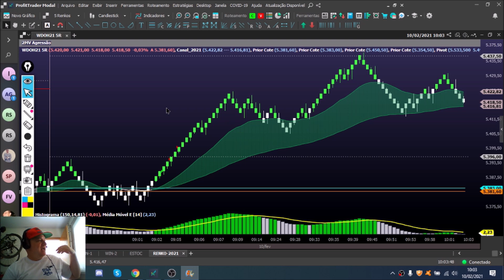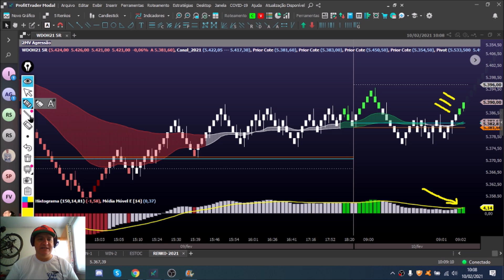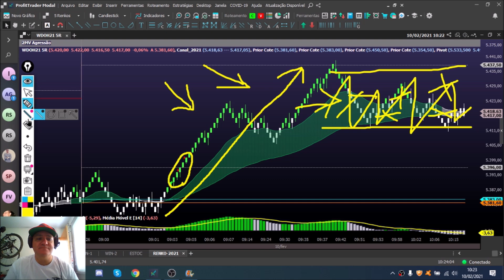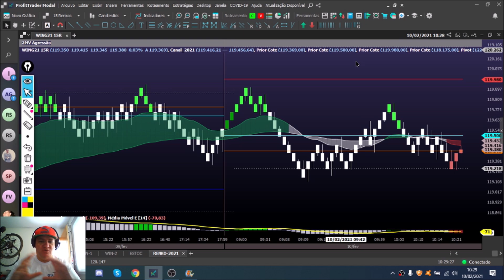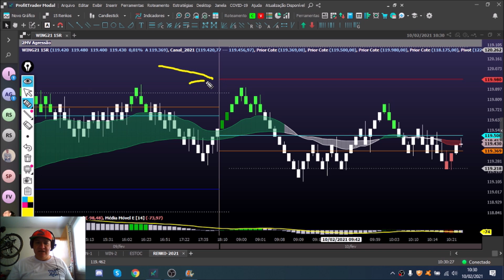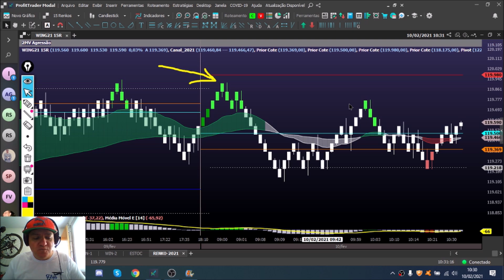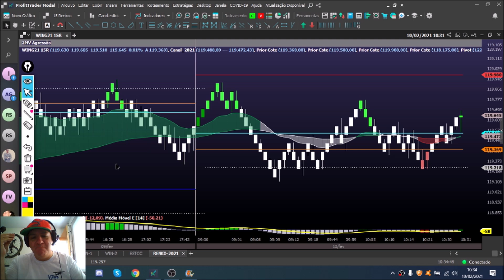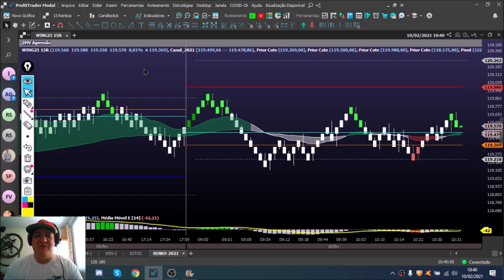DOR DE CORNO (E DOR DE CORNO "VIRTUAL") NO DAY TRADE - CONHEÇA A DEFINIÇÃO E OS PERIGOS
No vídeo de hoje vou demonstrar o que significa o jargão de mercado "DOR DE CORNO", bem como as formas de identificar esta situação e os riscos que ela envolve. Vou explicar também a "DOR DE CORNO VIRTUAL", definida por mim e até hoje nunca explicada na internet.

Aviso também que criei um BLOG para centralizar todo o material que disponibilizo para os amigos do canal. Desta forma, para baixar e instalar os arquivos necessários aos operacionais mostrados nos meus vídeos, acesse o BLOG. Lembrando que estou disponibilizando os arquivos de forma gratuita.

- Lembrando sempre que, assistindo aos vídeos do canal, você está ajudando à SOS Bichos, da cidade de Ponta Grossa/PR. Conheça o trabalho da ONG Acesse, ajude, faça o bem e o Universo lhe recompensará infinitas vezes!

Contato para dúvidas, críticas ou sugestões:
- Chat do PROFITCHART: "Fabricio - Dentista na Bolsa"